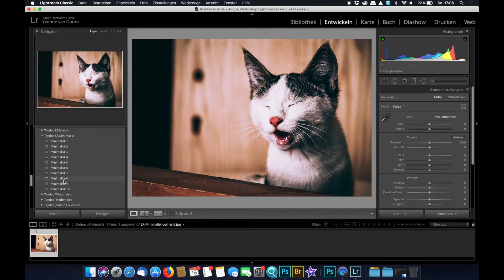Minimalist - 10 Lightroom Presets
Sie lieben es sanft?

Sie sind ein echter Fan minimalistischer Bilder?

Sie suchen noch den perfekten Look für kreative Fotos?

Dann haben wir mit dem Taydoo Lightroom Preset Pack Minimalist genau das Richtige für Sie!

Die wichtigsten Informationen im Überblick:

10 minimalistische Lightroom Presets
Premium Qualität
PDF Anleitung

Minimalist

Das Lightroom Preset Pack Minimalist ist von den Farben her sanft und entsättigt gehalten Es verfügt über leichte minimalistische Tönungen und kommt dennoch sehr abwechslungsreich daher. Wer es also mit Stil  liebt wird hier bestens mit Presets versorgt! Die Presets lassen sich nahezu auf alle Aufnahmebereiche anwenden sind jedoch optimal für kreative Portraits und Stillleben geeignet.

Mit diesem Preset Pack erstellen sie leicht und schnell kreative Blogbeiträge im stilsicherem Gewand!  Ideal zum anlegen eines einheitlichen Portfolios oder Instagramfeeds. Alle Presets sind auch Mobil nutzbar in Verbindung mit einem Creative Cloud Abo und Lightroom CC.

Unkomplizierte Anwendung

Wie von uns gewohnt bieten wir Ihnen ein Lightroom Preset Pack in Premium Qualität an! Dieses kommt in einer fein abgestimmten Auswahl an Presets zu Ihnen nach Hause. Mit unserer PDF-Anleitung sollten schnell alle Fragen beantwortet sein, sodass Sie leicht und schnell zu tollen Ergebnissen kommen werden.